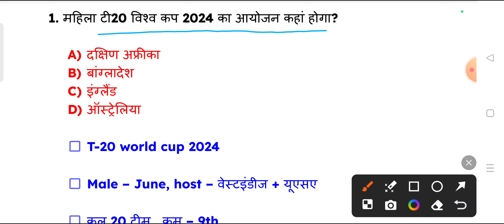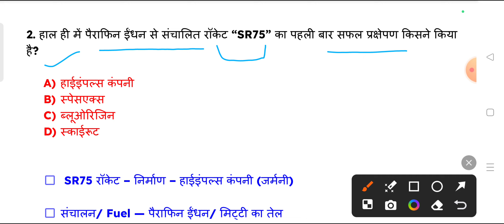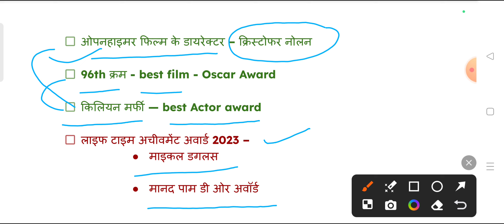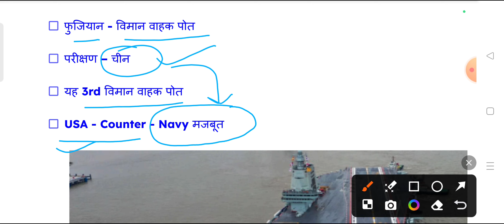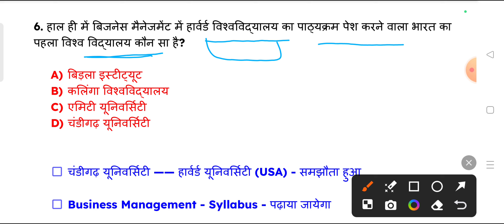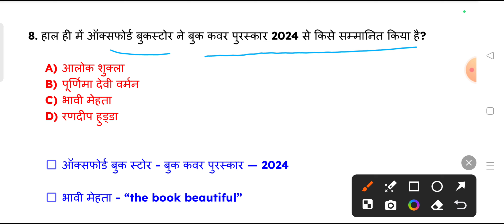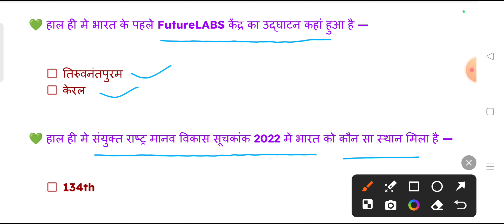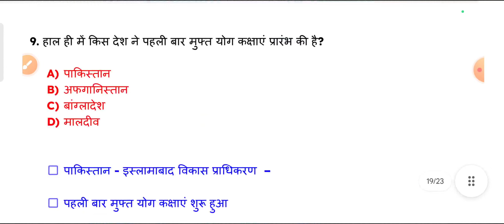8 May 2024 Current Affairs | Current Affairs Today | Kumar Gaurav Sir